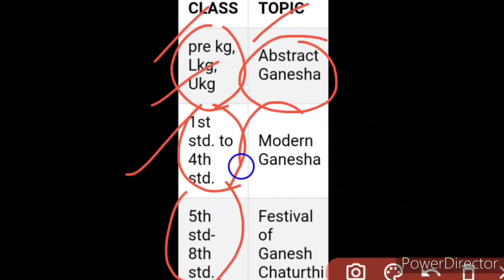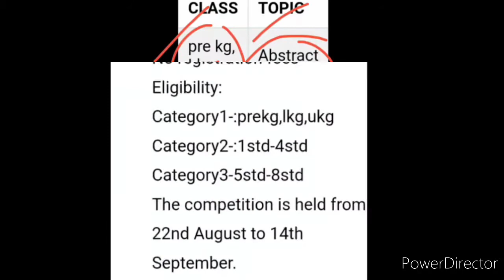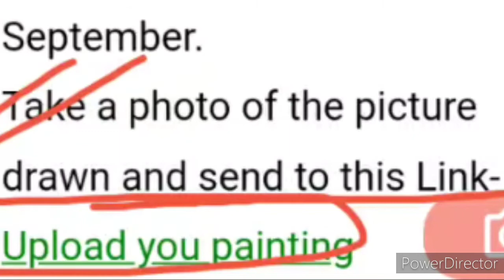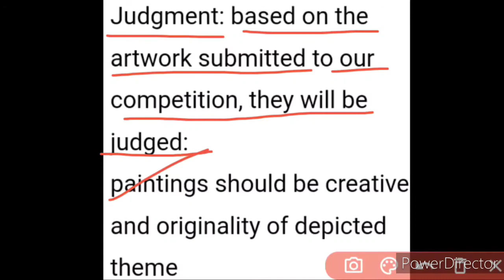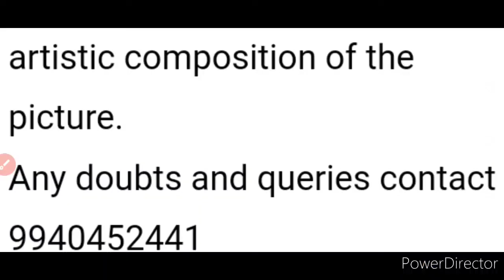Free Online Drawing & Painting Competition 2020 On Ganesh Chaturthi | Cash Prizes 💰 Milenge?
I am Kavita Mishra Jha, an assistant professor and a resident of Kanpur, Uttar Pradesh.. Being your host and friend, I created this YouTube channel on 19 June 2020 when I uploaded my debut video.. Here you will find a lot of videos informing you about educational updates, government programs, competitions and certificate ways.. I only want your love and support for the future of this channel, so please stay connected.. I promise that I will keep you giving good content and never upset you.. Much love and regards..🙏🌹❤️